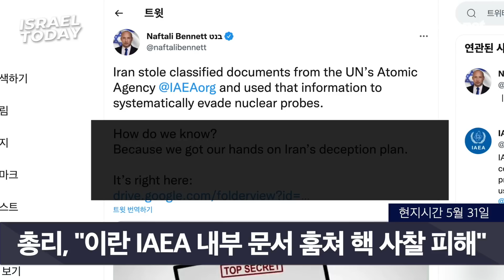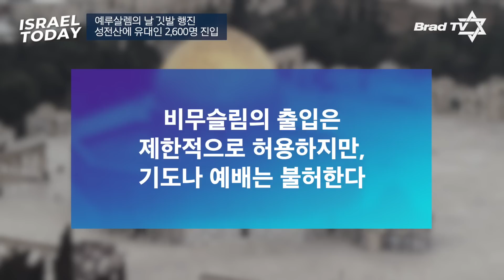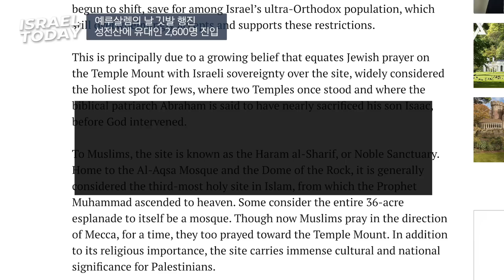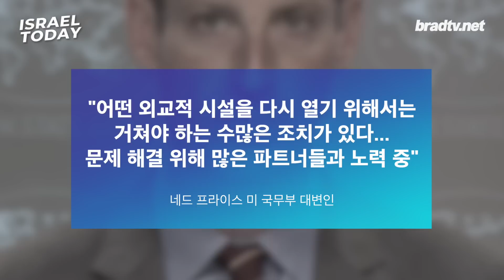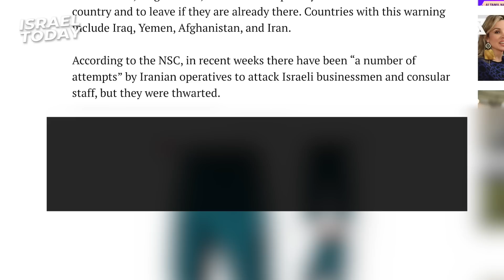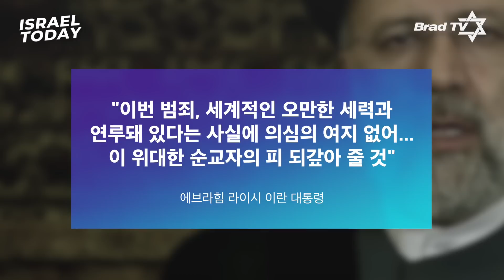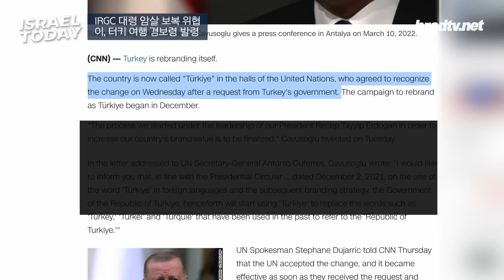[Brad TV] 이스라엘 투데이 2022년 6월 8일 - 이란 보복 위협 실제 상황, 이스라엘, 터키 여행 경보 발령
1. 예루살렘의 날 깃발 행진, 성전산에 유대인 2,600명 진입
2. 미 팔레스타인 영사관 재개관 보류, 팔레스타인과의 관계 강화 조치 계속
3. 이란 보복 위협 실제 상황에 이스라엘 터키 여행 경보 발령

📍 후원하기
1. 브래드TV 사역 후원
- 일시후원
   (국민) 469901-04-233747     예금주 : BRADTV선교회
   (NH농협) 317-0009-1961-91   예금주 : 브래드필름(김종철)
   (우리) 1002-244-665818      예금주 : 브래드필름(김종철)

2. 메시아닉 쥬 후원하기